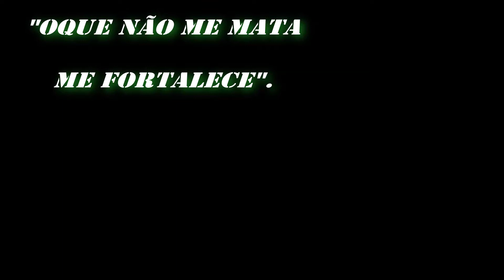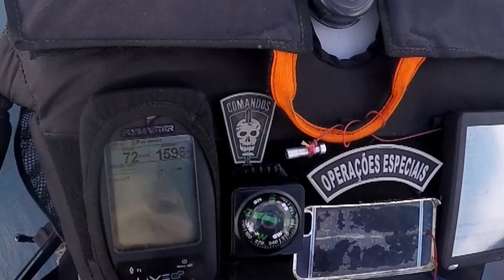Peruíbe x Rio de Janeiro, 400 Km - parte IV.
Parte 4 - Peruíbe X Rio de Janeiro, era pra ser a ultima parte desta aventura de Cross Country de Paramotor, porém achei melhor editar em detalhes a chegada próximo a Paraty e na travessia da Ilha Grande, depois fazer um ultimo video apenas chegando no Recreio, Barra da Tijuca e pouso em São Conrado, que igualmente penso que para ilustrar todo visual de chegada no Rio, é melhor um video separado. Nesta parte do Cross tem logo no inicio um CB desaguando na esquerda e foi muito preocupante mais voei para a direita e em uma velocidade favorável consegui me afastar, e observei que o CB se deszipou. Chegando próximo a Paraty-Rj que começou a parte mais crítica e quem conhece sabe que ali é complicado e perigoso, mais eu já tinha estudado toda aquela região por vários meses e todas as opções de passagem e restrições de pouso na travessia para Ilha Grande, depois para Restinga, mais fiquei tranquilo porque na travessia o voo estava liso e rápido, tanto que até fiz uns giros de 360º Graus para filmar rsrs Este litoral Norte de Sp e chegando no litoral Sul do Rj é a coisa mais linda!!! Na região de Trindade, Praia das Laranjeiras, Ilha Grande, tudo isso visto de cima é simplesmente maravilhoso! E no próximo video a chegada na Restinga, Grumari, Recreio, Barra, chegando no Rio é igualmente indescritível, só assistindo o video mesmo. Por isso sempre filmo meus videos, a maioria das coisas que passo e vejo, se falar as pessoas não acreditam hehehehe.

Obs. Eu voo com o sistema OAA ( One Action Acellereted )
acionado, assim consegui a melhor perfomace da minha Force II
da Apco, usando 80% do speed e 80% dos trimmers soltos consegui um excelente desempenho e continuo treinando e testando outras configurações para melhor velocidade com economia de combustível.

Agradecimentos aos meus parceiros e apoiadores:
RedFly Paramotor, pois sempre voei com as estruturas Red Carbon, que para mim não tem melhor.
Capacetes Flytec Aviation, que foi meu primeiro capacete de paramotor, depois já comprei mais dois, um para passageiros de voo duplo e outro para decolar alunos. Meu próximo será um RAPTOR FULL VISION, que vai me acompanhar nas aventuras de 2018.

Fordiesel Paramotor